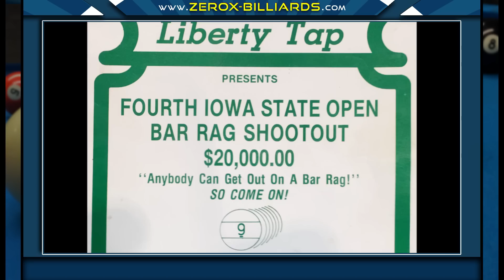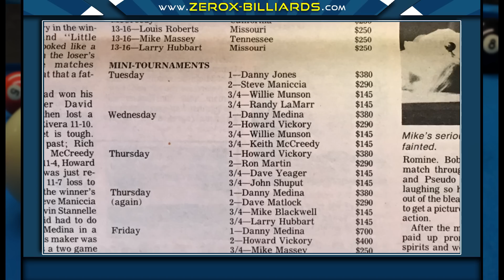Legendary 1980s Bar Table Tournament - Top Pool Players of the Era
In this episode of the 14 Days Experiment, Tor stops in Iowa and meets up with Ray Fredericksen, a tournament director for one of the biggest bar table tournaments from the 1980s.  In this episode Ray shares photos from this tournament and tells stories about each of the players who showed up.